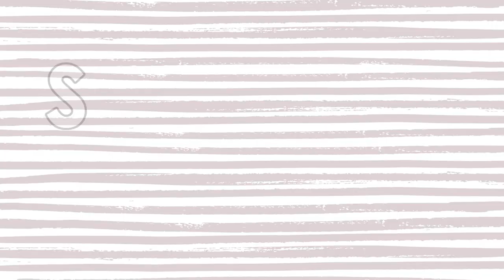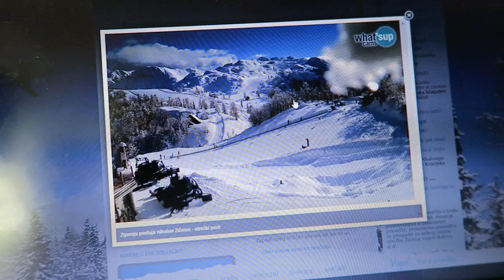My Sister's Prom & Skiing in Vogel | Weekly Vlog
I went back home to Slovenia to attend my sister's prom/high school graduation, dyed my hair, did some skiing in Vogel and saw the most beautiful double rainbow ever!